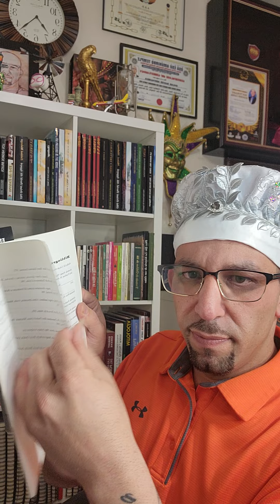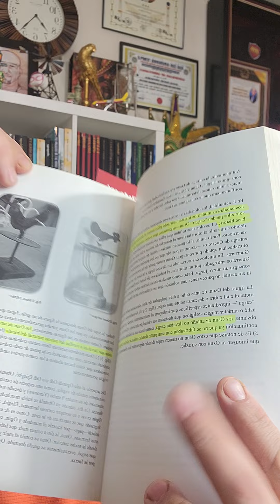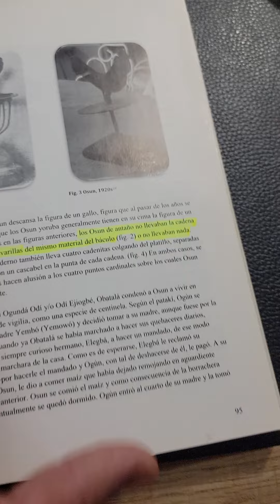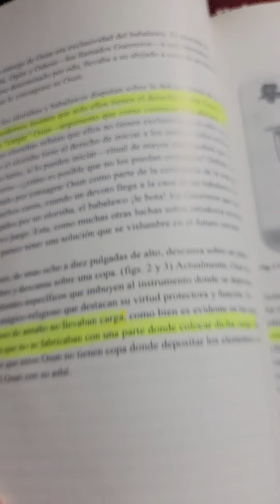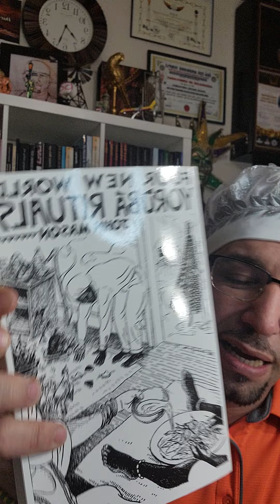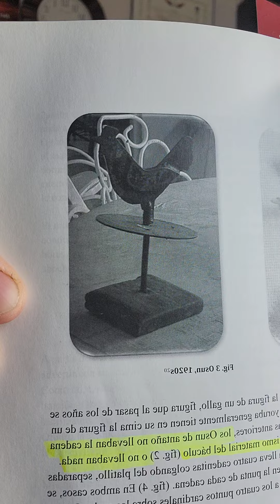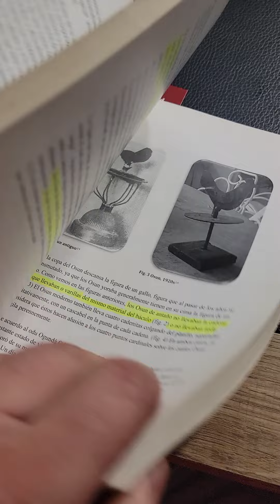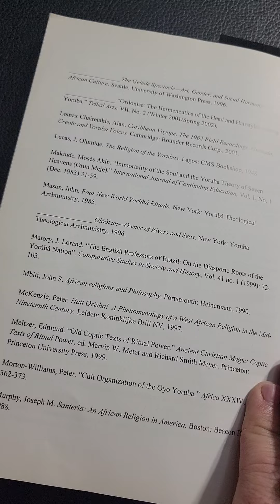Ozun en los años 1920's para atrás, no llevaba Carga y siempre el santero entregó guerreros